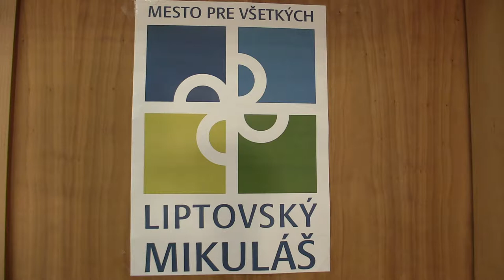D12 7.2. Simona Bochničková - WCM Mária Kovařikova 0:1